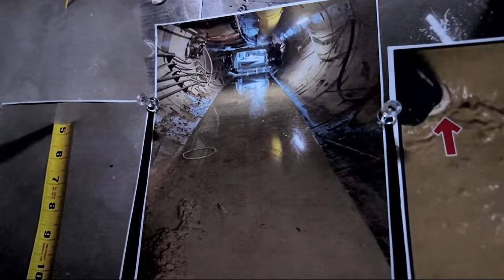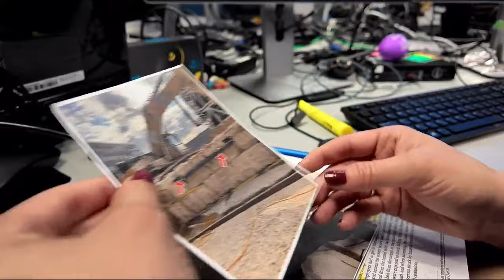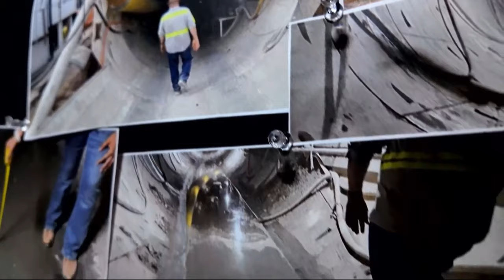Boring Company faces challenges with Vegas tunnel project, Mayor Goodman concerned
Las Vegas Mayor Carolyn Goodman shared her concerns on several violations regarding Elon Musk's Boring Company tunnel project.